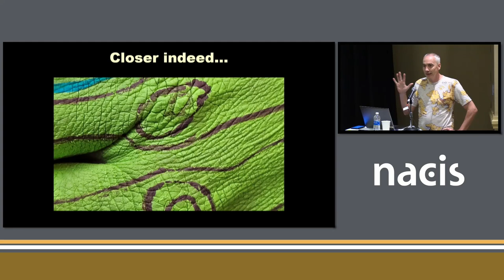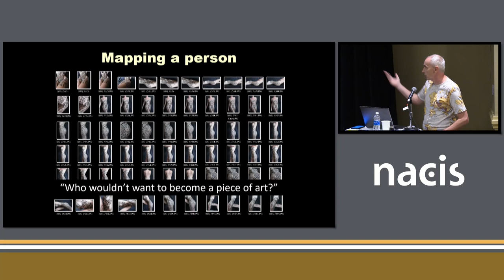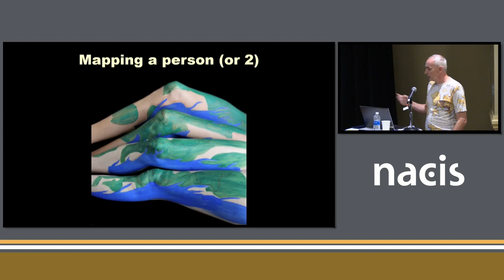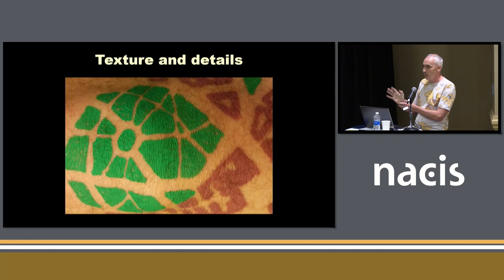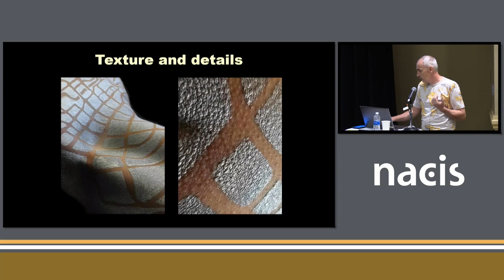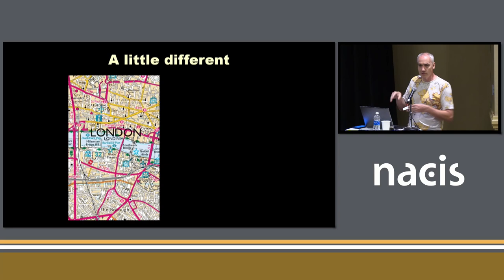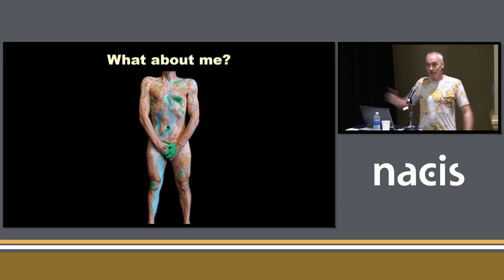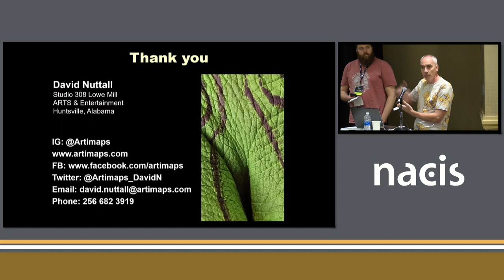Human Terrain: A Closer Look - David Nuttall, Artimaps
Human Terrain: A Closer Look
David Nuttall, Artimaps
This talk will look in detail at my Human Terrain series of maps, from a strange and uncertain idea nine years ago to a process that has been very impactful to me and people I have drawn on. Yes, Human Terrain mapping is hand-drawn plausible fictitious cartography created directly on skin–about 90 maps to date. These are normally temporary works of map body art (with hundreds of photographs taken), often mapping important aspects of people’s lives including scars and other body “imperfections.” Two are now permanent tattoos! The talk will also give some insight from feedback received from the mapping models perspective.